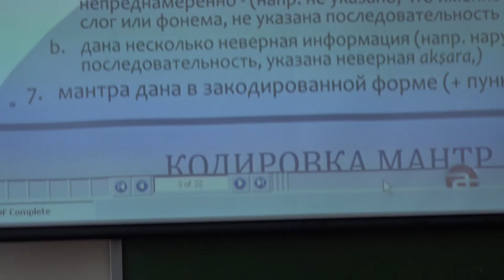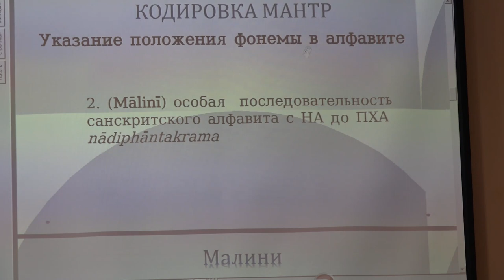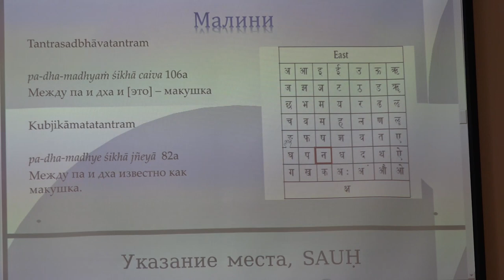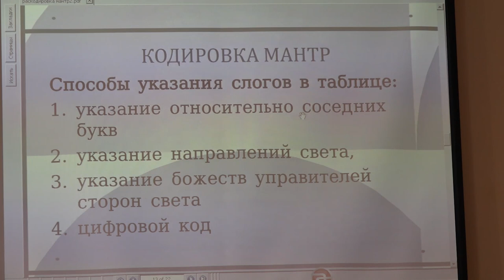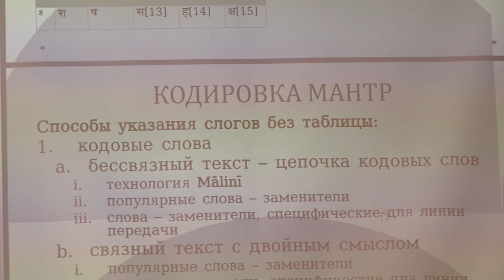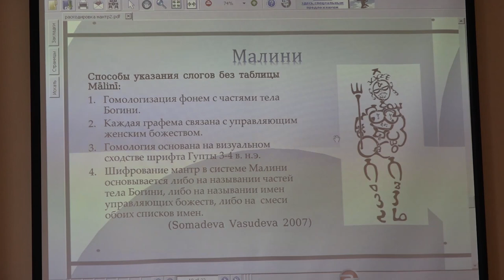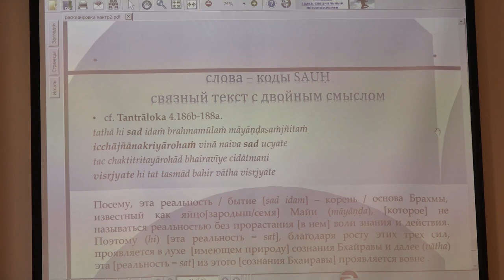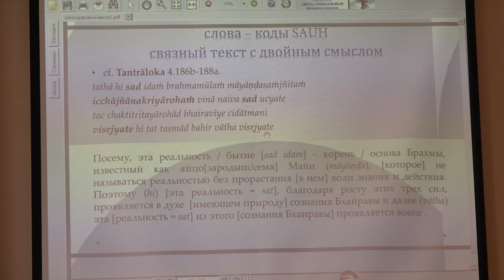А. Ковалевская (Гамбург). Способы сокрытия мантр в тантрических текстах.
Среда,15 мая. Институт философии человека РГПУ им. А. И. Герцена. Ул. Малая Посадская, 26  (Метро «Горьковская»). Ауд. 113. (Санкт-Петербург, 14 — 17 мая 2019 г.)